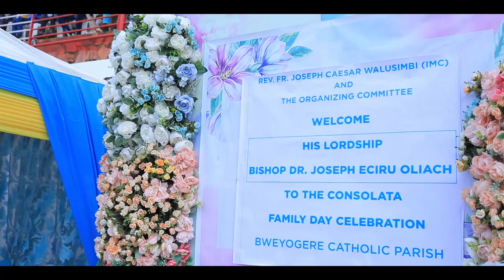Consolata Family Day Celebrations - 2023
Our Lady Consolata Catholic Parish Bweyogerere Family Day Celebrations 2023